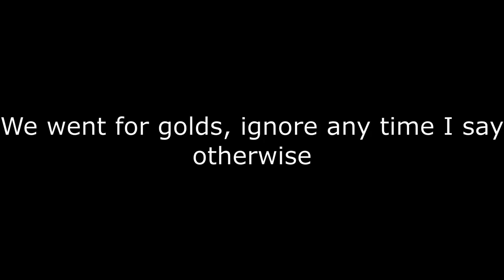Fall 22 Exploration with Jayden Ep.1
Can I get all gold medals in the new(ish) Trackmania campaign?

HAHAHA I MADE YOU CLICK "SHOW MORE"